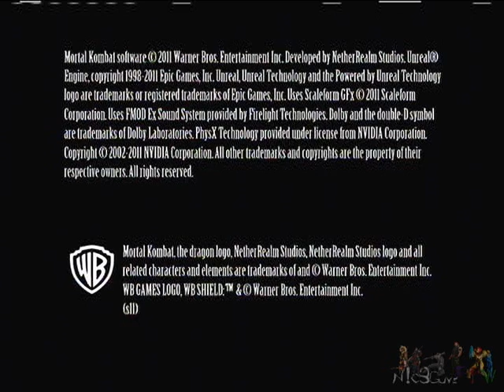Revolving Tuesday! Episode 8: A Mortal Risk; Part 1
Welcome to an ongoing weekly segment of Nic3GuysFTW called Revolving Tuesday! This segment features Xbox 360 gameplay focused on fighting and RPG games. The host is AlphonZeus (which is also his gamertag) and takes you through arcade playthroughs, online ranked matches and more! I currently own the following fighting games for the Xbox 360:

Super Street Fighter IV: Arcade Edition Version 2012
Tekken 6
Soul Calibur V
Skullgirls

Feel free to check out the rest of our channel as they feature gameplay from the Wii, PS3, and PC as well as trading card games like Yu-Gi-Oh!, Magic: the Gathering, and Cardfight!! Vanguard!

Mortal Kombat Online was kinda dead, so I decided to go through an arcade playthrough.